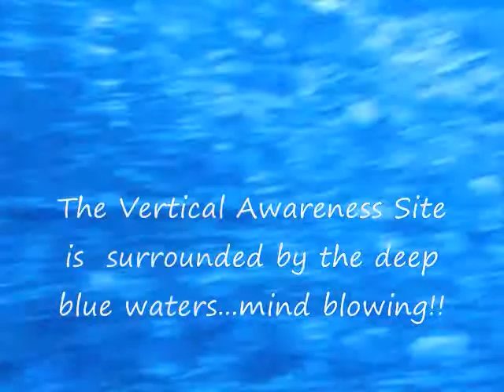Bubbles Below "Vertical Awareness" Ni i'hau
Thank You Bubbles Below staff!! This incredible pinnacle rises out of the depths...depth range is 35-350 ft. This was a fantastic Dive!! The Blue Pacific Ocean appears to be endless!
Song Title:Underwater Flight
Genre:Electronic